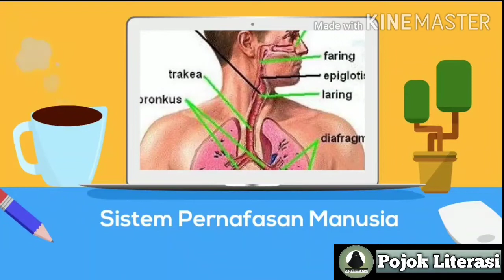IPA KELAS 5 MI - TEMA 2 SUBTEMA 3 || CARA MERAWAT ORGAN PERNAFASAN MANUSIA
MIN 4 Kota Banda Aceh
Materi Daring Kelas 5 Tema 2 Subtema 3 muatan Ilmu Pengetahuan Alam, semester- 1. (Penerbit Erlangga - Bupena) Kurikulum 2013 Revisi Edisi April 2019.
Sumber gambar : Google
Aplikasi : Powtoon, KineMaster
Thumbnail : PixelLab